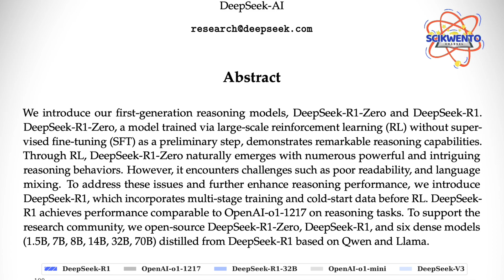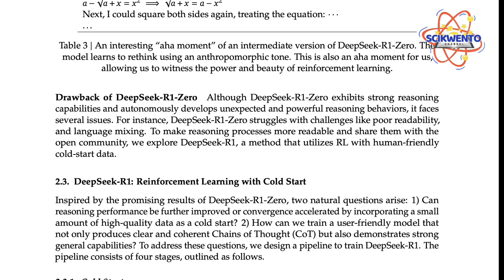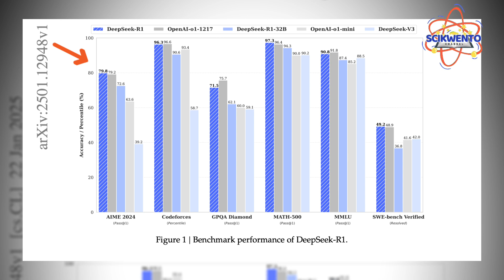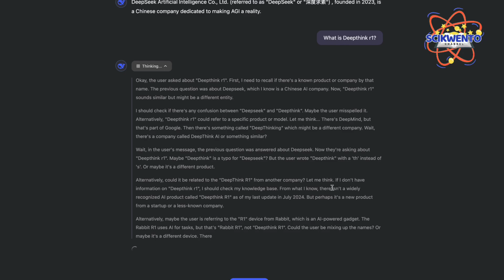DeepSeek-R1: Pinakabagong AI ng China na Mas Matalino sa Pag-iisip! 🤖🧠 | AI Breakthrough 2025!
Gusto mo bang makita kung paano naging mas matalino ang AI gamit ang reinforcement learning AI? 🤖 Ito na ang DeepSeek-R1, ang bagong AI model ng China na hindi lang basta umaasa sa fine-tuning—kaya nitong matuto at mag-reason nang mag-isa!
Pag-usapan natin ang DeepSeek-R1-Zero vs DeepSeek-R1, paano ito lumalaban sa AI benchmarks, AI coding performance, AI mathematics, at kung paano ito ikinukumpara sa OpenAI! 💡
Kung trip mo ang AI advancements, AI future, at AI breakthroughs, panoorin mo ‘to! 🚀

Research Papers:
DeepSeek-R1: Incentivizing Reasoning Capability in LLMs via Reinforcement Learning

Always consult with qualified professionals or experts for any specific scientific or medical advice. The creators of this video do not endorse or promote any specific product or treatment. Viewers are encouraged to conduct further research and verification to supplement the information presented here.

🌟 Scikwento encourages a spirit of curiosity, learning, and critical thinking. We appreciate your support in our mission to share the fascinating stories of Filipino scientists and their contributions to society.